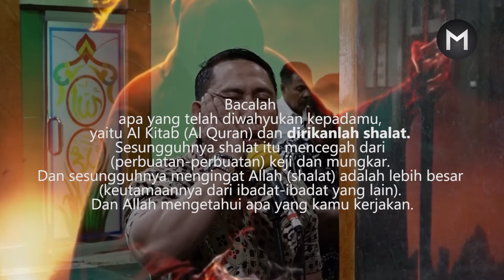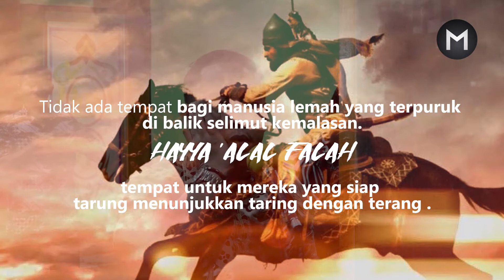ADZAN MERDU MUADZIN PNS BALAI KOTA MAKASSAR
Inilah wajah muadzin (Tukang azan) di Masjid Balai Kota Makassar yang sedang mengumandangkan adzan. Suara adzan yang sangat merdu dan menyentuh hati